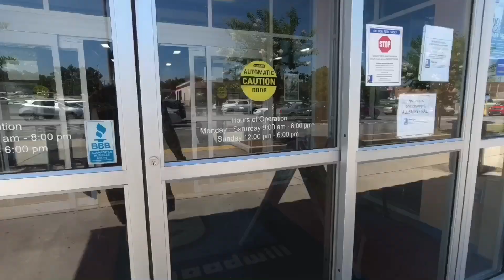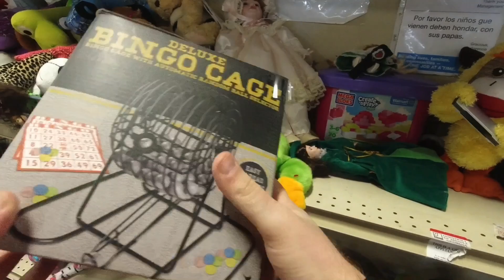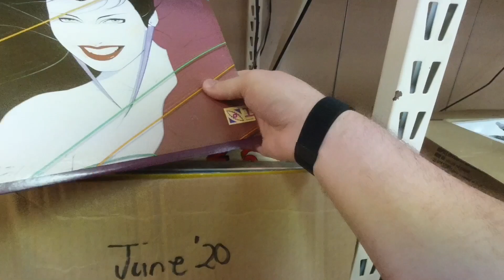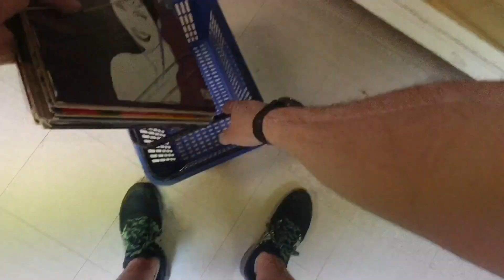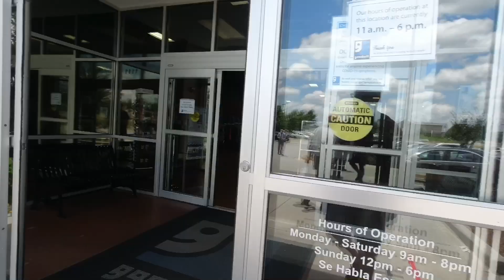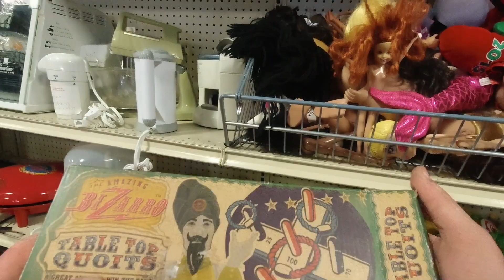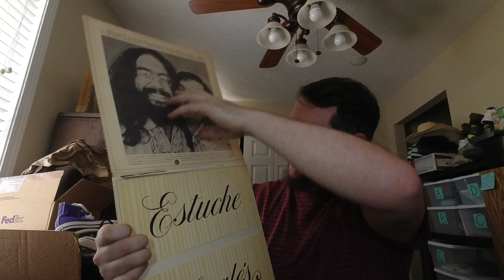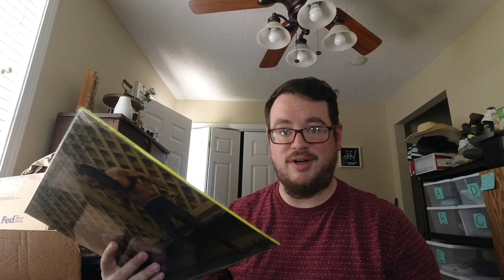Vinyl record worth $100?? One of my best thrift hauls in a while!!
Took my day off and went sourcing! Hit several thrift stores and it was a great haul! Check it out!!